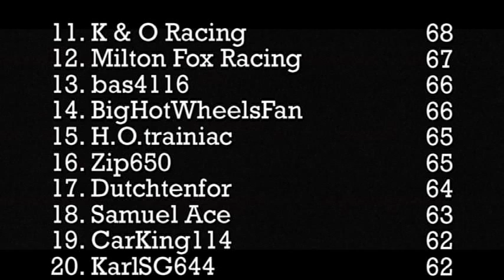DCR Fantasy League Standings - 09/06/15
These are the most up to date standings for the "Top 70" teams in the DCR Fantasy League following the win last week by the Krazy 8s.